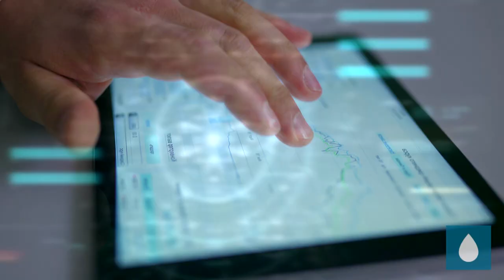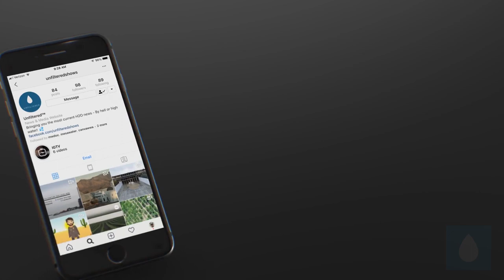AquaTecture: Michael Warady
Michael Warady, Project Manager, at AquaTecure LLC in Los Angeles discusses the next generation of water and how to take water innovation to the next level for a sustainable future.